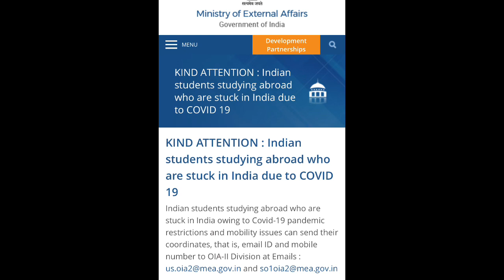Tweet by India in Canada | MEA Update | Navpreet Singh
More info is awaited
& will be updated as such